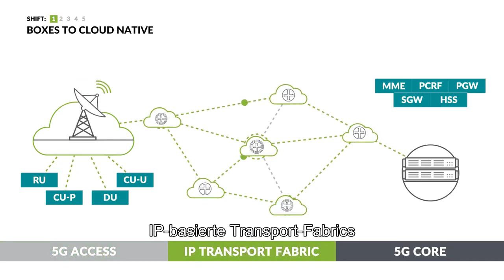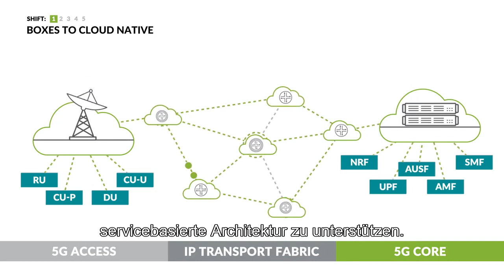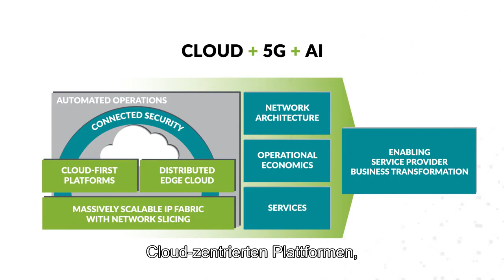5G Technologie alleine reicht nicht aus So bereiten Sie Ihre Infrastruktur auf das Zeitalter von 5G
Juniper bietet die richtigen Bausteine für eine Neuausrichtung der Service-Provider-Branche im Zeitalter von Clouds, 5G und KI. Mit diesen drei Bausteinen unterstützt Juniper Unternehmen bei der Modernisierung drei zentraler Bereiche: Netzwerkarchitektur, betriebswirtschaftliche Anforderungen und Services. Dabei geht es nicht nur um neue Netzwerk- und Betriebsprozesse, sondern auch um eine Neuausrichtung des Geschäftsmodells – eine wichtige Voraussetzung für Serviceanbieter, um Mehrwert für ihre Kunden zu schaffen und sich mit relevanten Angeboten auf dem Markt behaupten zu können.